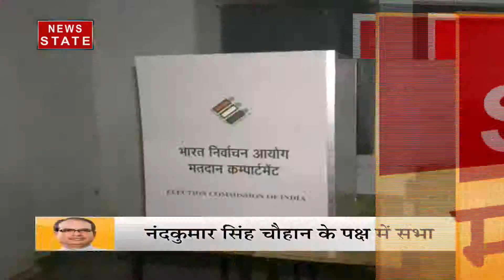Election 2019 : शिवराज सिंह ने साधा कांग्रेस पर निशाना, देेखें वीडियो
Election 2019 : शिवराज सिंह ने साधा कांग्रेस पर निशाना, देेखें वीडियो News State MP/CG (न्यूज स्टेट) मध्य भारत का सबसे विश्वसनीय हिंदी न्यूज़ चैनल है. यहां पर क्षेत्र की सभी जरूरी खबरों को वरीयता से दर्शकों तक पहुंचाता है. यहां पर राज्य की राजनीति ही नहीं देशभर में क्या हो रहा है, इसके बारे में भी भरपूर खबरों का खजाना है. इसके अलावा क्राइम, बिजनेस, खेल और बॉलीवुड से जुड़ी ताज़ा ख़बरें भी दर्शकों को परोसे जाते हैं. News State MP-CG खास तौर पर मध्य प्रदेश और छत्तीसगढ़ के लोगों की खबरों की जरूरतों का ध्यान रखता है. सबसे निष्पक्ष, विश्वसनीय लाइव ख़बरों को सबसे पहले पाने के लिए बने रहें हमारे साथ.

News State is a 24-hour Hindi news channel that caters in addition to National coverage, regional coverages too. We have regional channel News State Madhya Pradesh/Chattisgarh. In terms of TRP News State MPCG is doing great since lauching in (Pls put date or month of launching) 2018. We give trustworthy, reliable and quick news. News State is a preferred channel by an audience which favors high quality programming and news. Only Channel in the region that caters for the true regional demand in such a way that it has become favourite channel of the audience in such a short span of time.

News State Apps डाउनलोड करें:
Download Android and iOS Apps for more updates: